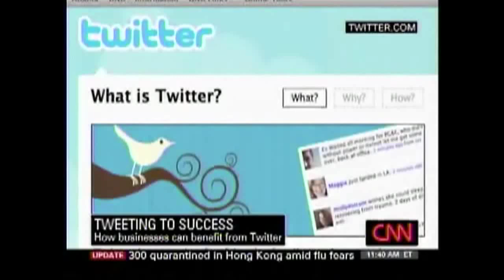Marian Salzman on CNN Newsroom